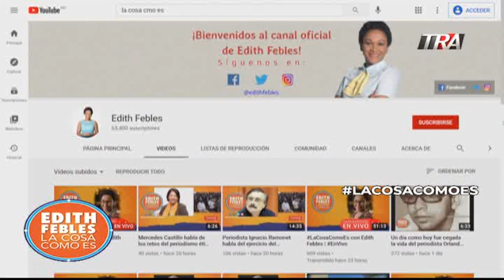Las 3 causales, le temen a las decisiones de las mujeres, por qué? | La Cosa Como Es